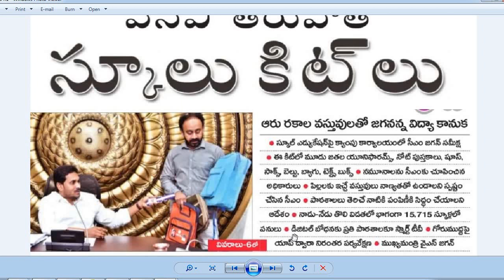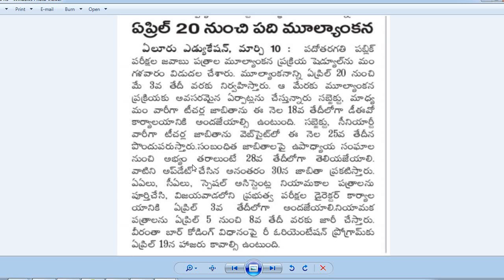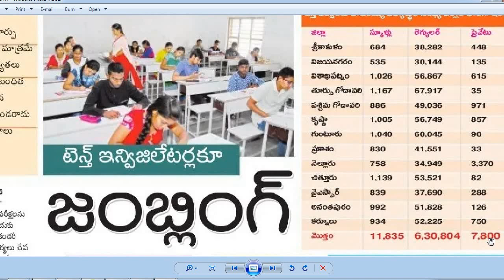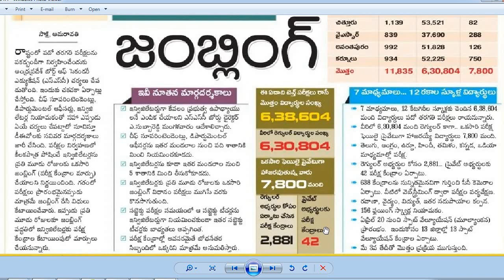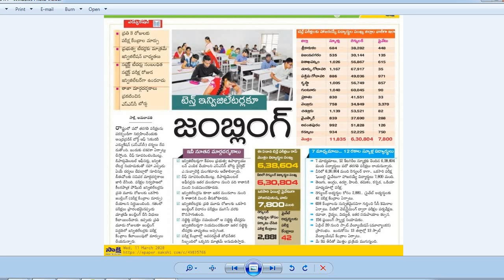వేసవి తర్వాత విద్యార్థులకు స్కూల్ కిట్లు|టెన్త్ ఇన్విజిలేటర్లకు జంబ్లింగ్|ఏప్రిల్20 నుంచి మూల్యాంకనం